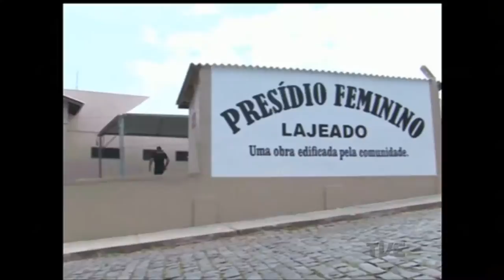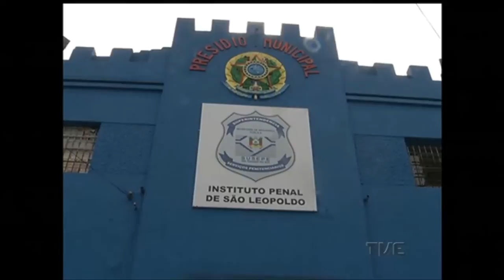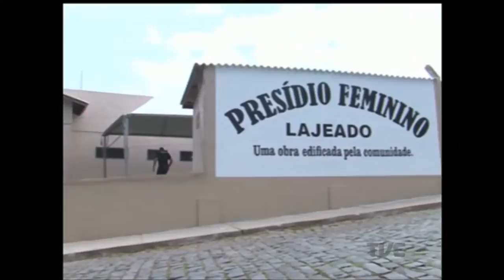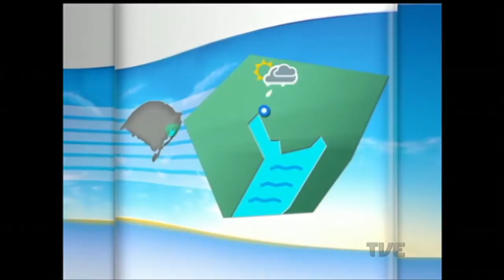Canal Aberto | TVE - 9/1/17